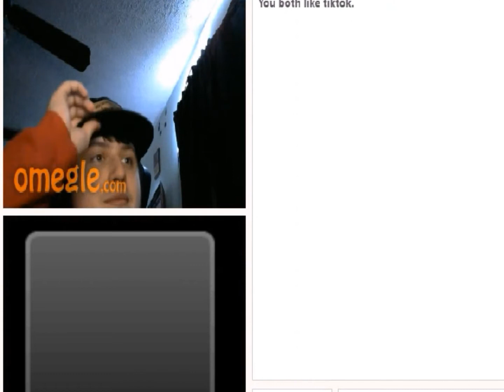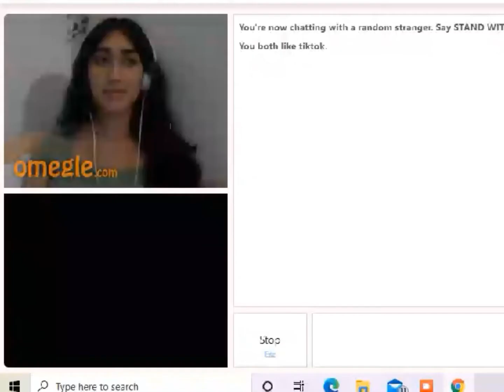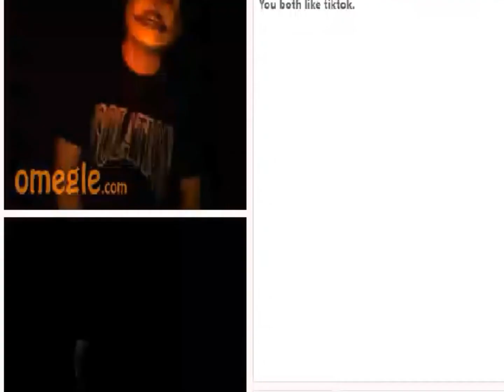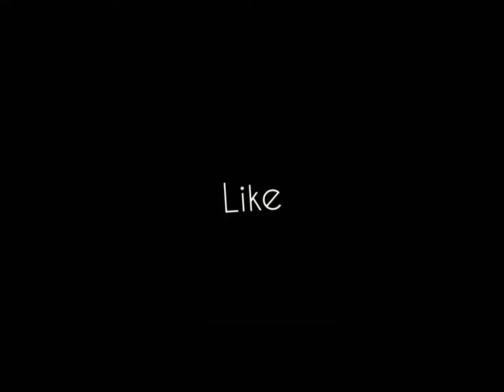Omegle | with Malayalam comedy mix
Just for entertainment, its not made for hurassing the people

thank u fr watching